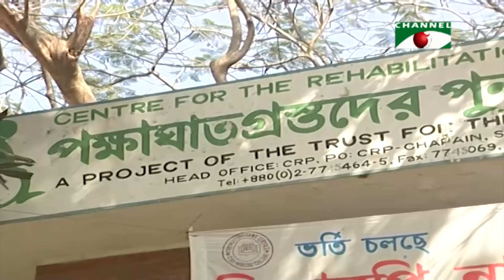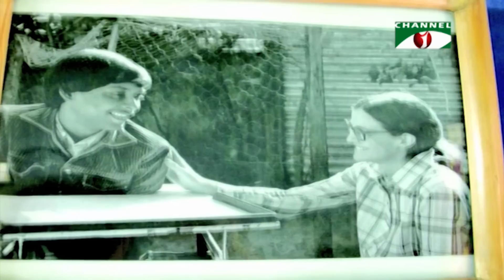মায়ার বন্ধন আর মানবতার এক স্বর্গ ভ্যালেরি এন টেইলরের সিআরপি | Shykh Seraj | Channel i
মায়ার বন্ধন আর মানবতার এক স্বর্গ ভ্যালেরি এন টেইলরের সিআরপি

পক্ষাঘাতগ্রস্তদের পুনর্বাসন কেন্দ্র (সিআরপি) ১৯৭৯ সালে প্রতিষ্ঠিত হওয়ার পর থেকেই কাজ করে আসছে প্রতিবন্ধী ব্যক্তিদের চিকিৎসা, প্রশিক্ষণ ও পুনর্বাসনের মাধ্যমে সমাজের মূলস্রোতধারায় একীভূত করার জন্য।

মানবিক মানুষরাই পৃথিবীকে এগিয়ে নিয়ে যাচ্ছে। ভ্যালেরি টেইলরের মানবিক এ কার্যক্রম সমাজের সর্বস্তরের মানুষের জন্য অনুসরণীয়। মানুষ মানুষের পাশে দাঁড়ালেই পৃথিবী সুন্দর হয়ে ওঠে।